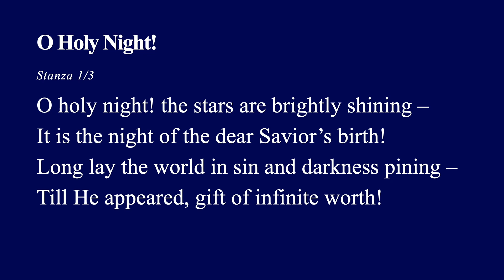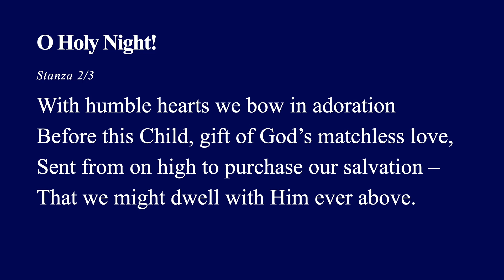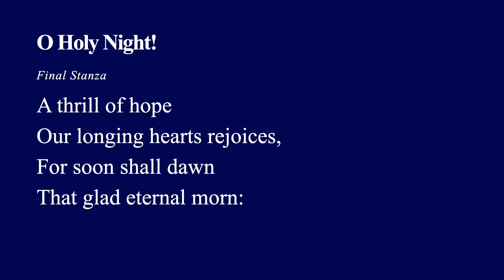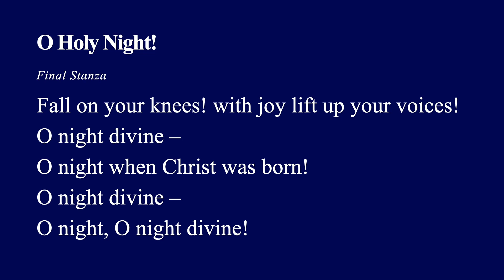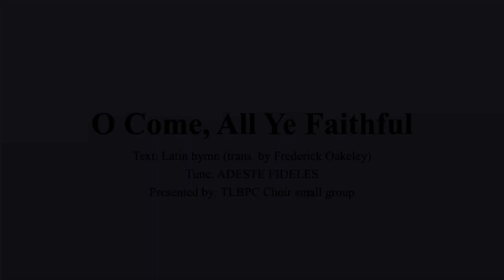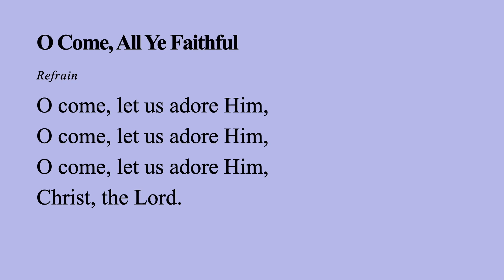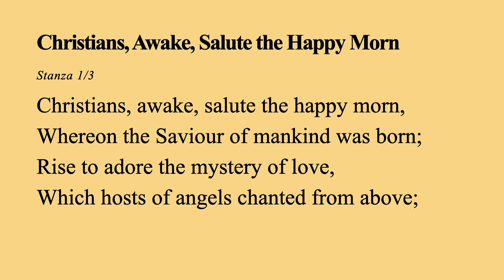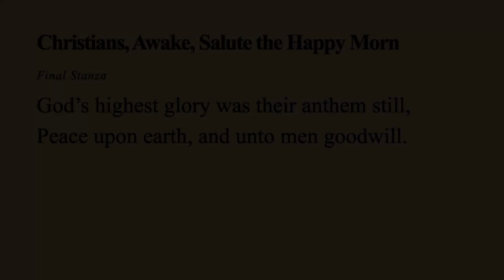Ang Pulong Sa Dios #54 - Ang Kabubut-on Sa Dios 3